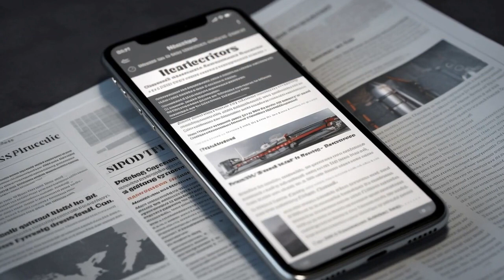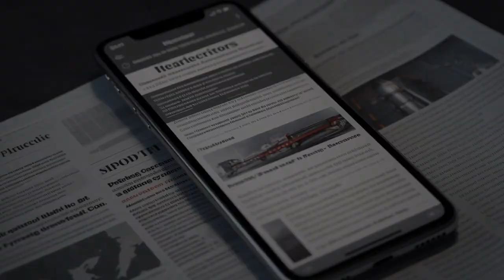Tesla News August 01, 2023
Tuesday, 01 August 2023 | GPT-3 generated news summary based on the following headlines:

ABC6 | 'Plug into Providence': Tesla to build new location in Rhode Island's capital city
Defense World | Tesla, Inc. (NASDAQ:TSLA) SVP Andrew D. Baglino Sells 10500 Shares of Stock
Autocar Professional | Exxon Mobil in discussions with Tesla, Ford to supply lithium: Report
Yahoo News | Tesla shared a photo of the first fully completed Cybertruck at its Texas Gigafactory — here's when it could hit streets
The Driven | | Tesla may be poised to push into wireless charging with purchase of German company
Benzinga | This Popular Youtuber Paid $0 Bill Using Tesla Solar Roof To Power AC And TV: 'I Haven't Paid For Electri
Teslarati | Tesla Cybertruck with apparent new aero wheels sighted in the wild

All images are AI artwork generated with Midjourney